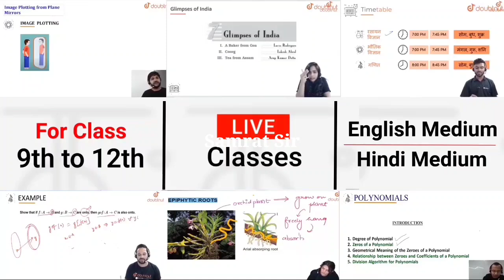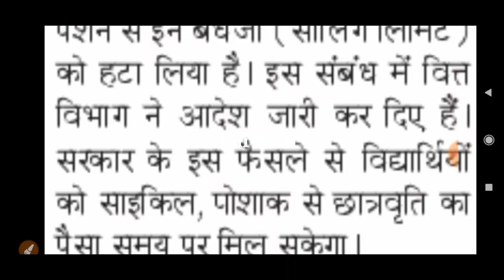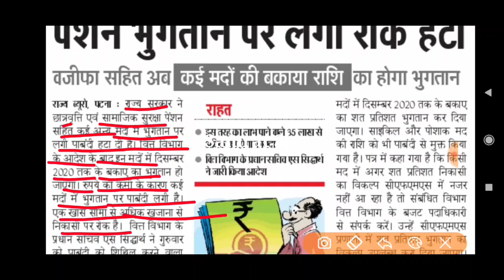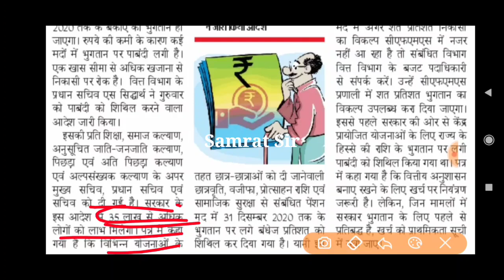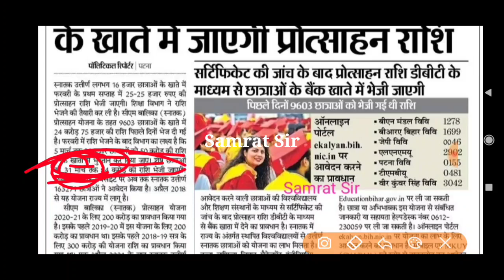10th 12th scholarship rupya kab hoga jari || Matric inter scholarship kab hoga jari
फाइनल नोटिस छात्रवृत्ति इस दिन होगी जारी, 10th 12th scholarship rupya kab hoga jari, Matric inter.